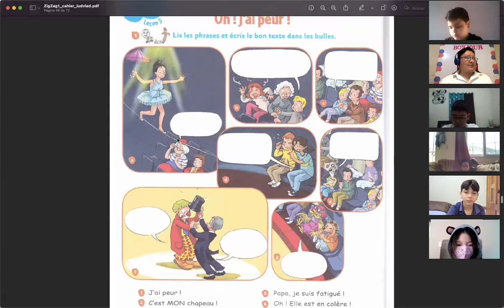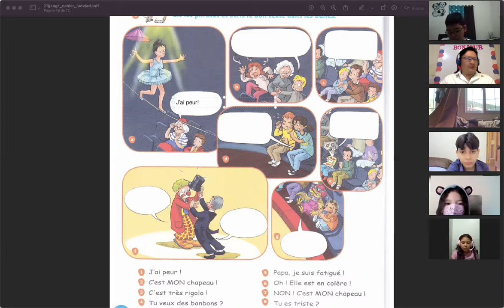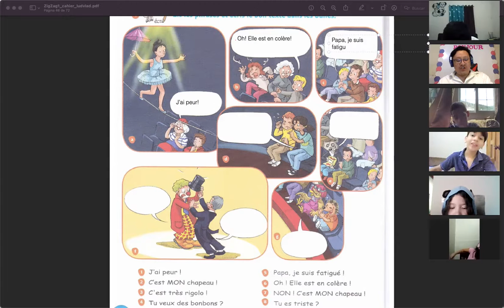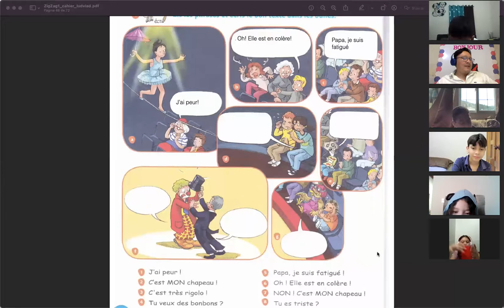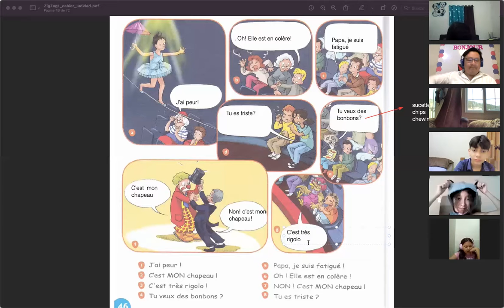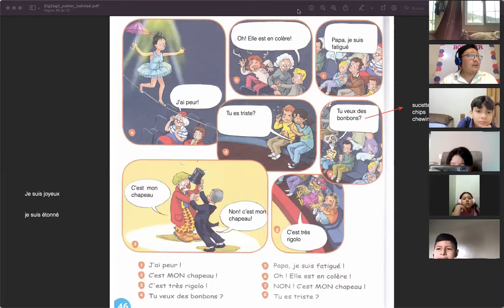FRANCÉS 5ºD jueves 6 enero 2022